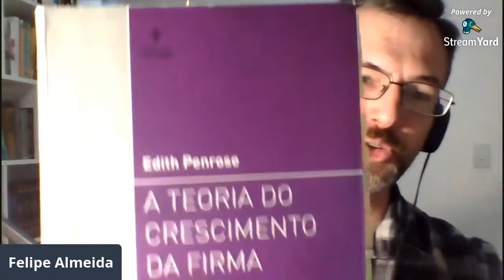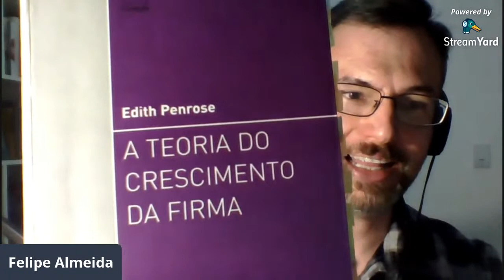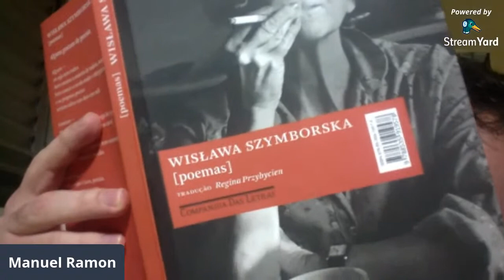Atilando o Átila: um tamanduá institucionalista no formigueiro hayekiano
Nesta live fulminantemente especial, os criadores do podcast institucionalista,  Economia Underground, Felipe Almeida (UFPR) e Manuel Ramon Luz (UFABC) vão atilar (aperfeiçoar) a clareza das premissas e do argumento que o biólogo Átila Iamarino fez em seu vídeo sobre o Mercado como um Formigueiro e um Computador. Analisaremos as duplas verdades, os interesses escusos (vested insterests) e as deficiências teóricas da narrativa apresentada no vídeo, tudo a partir da perspectiva da escola institucionalista norte-americana de JK Galbraith, Thorstein Veblen e J.R. Commons.

Link para adquirir nosso livro "Brasil, uma economia que não aprende"